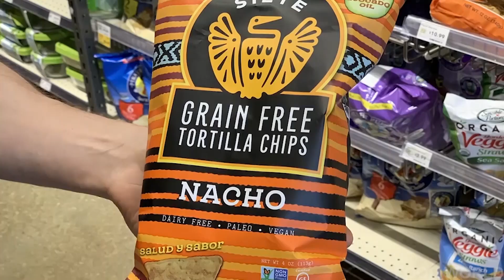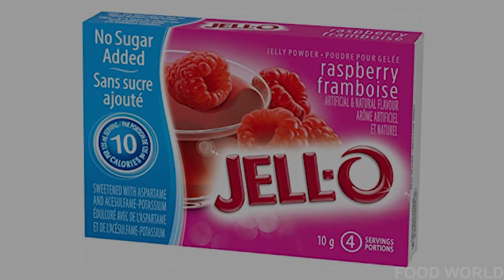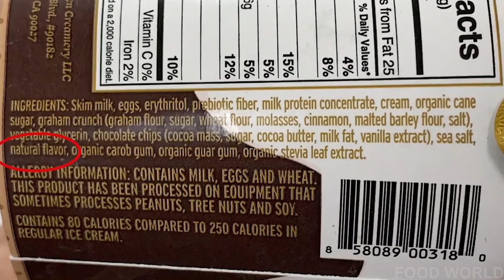10 Unhealthy Foods You Must Stop Eating Now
10 Unhealthy Foods You Must Stop Eating Now

Some foods are so bad for your health that you should never eat them again! In this video, we reveal the top 10 worst foods that are harming your body, causing weight gain, inflammation, and other health problems.

From highly processed snacks and sugary drinks to toxic food additives, some ingredients can increase your risk of chronic diseases. These unhealthy foods may seem harmless, but over time, they can have a major impact on your health and well-being.

Understanding which foods to avoid can help you make smarter dietary choices. Watch until the end to find out which foods you should stop eating immediately and why they are bad for you.